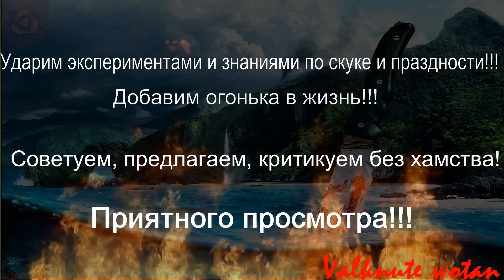Точильный камень на опознание - Керамика????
Великолепный камень. Высокая скорость работы и хорошая однородность. Отличная всеядность... Создалось впечатление, что производитель, в конце 19 начале 20 вв заложил в абразив внятную возможность обработки современных сталей. Осталось выяснить, что это???